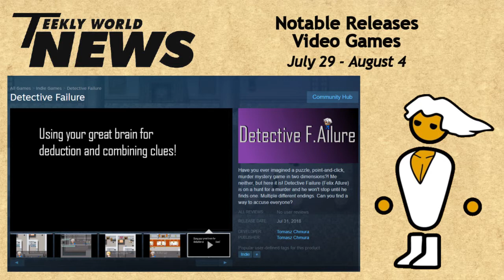TWN: COMIC-CON RUNDOWN; CLONE WARS SAVED!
So much stuff coming out and I barely touched on the Marvel shows! Would you believe I didn't even get a chance to see half of these trailers until I got home?! You can miss a lot of Comic-Con by being at Comic-Con.